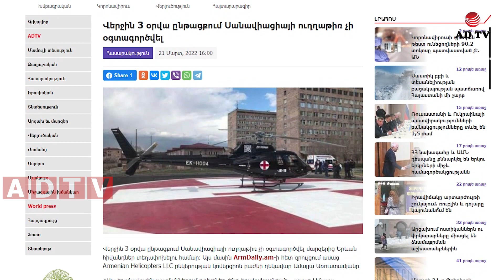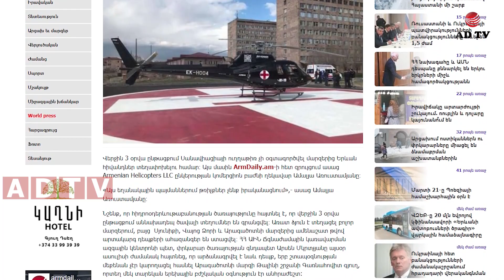Մինչև 6 մետր բարձրությամբ ձյան ծածկ. Ադրբեջանի առաջարկներում անընդունելի ոչինչ չկա.Մարտի 21-ն՝ ամփոփ